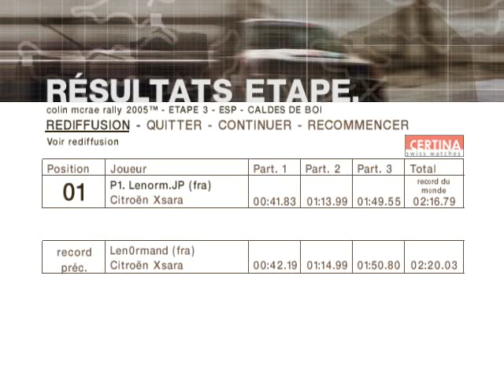Colin Mcrae 05 - ESPAGNE 03 [ ESP 03 ]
Video by : Lenormand JP .          Enjoy !